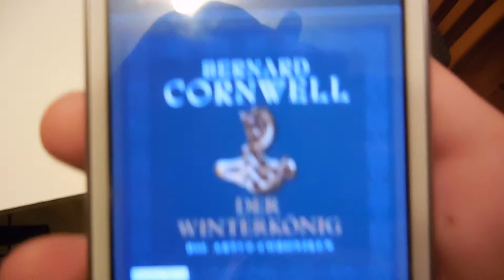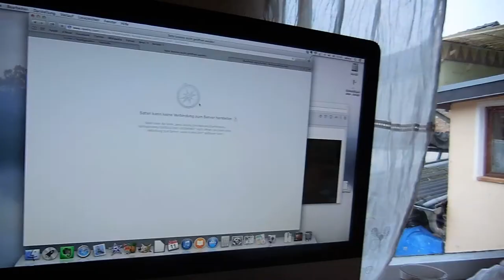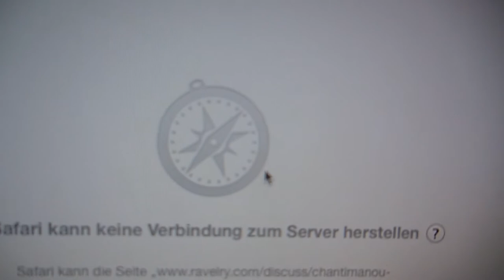Netzwerk (Vlog #18 11.12.2013)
Der Winterkönig (Die Artus-Chroniken) von Bernard Cornwell
(Random House Audio)